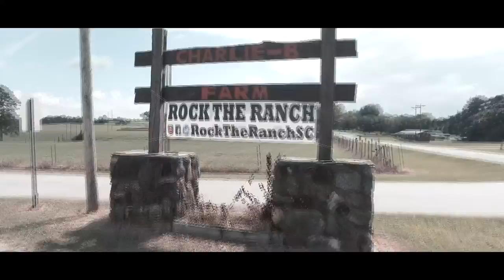2017 // Shot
Please considering disabling Adblock while watching this video. It's a small thing that helps me a lot!

- This video was shot on multiple cameras.
-Dji Osmo
-Dji Phantom 4 Pro
-Lumix g7
-Sony a6300

all the footage was edited by Trey Keys